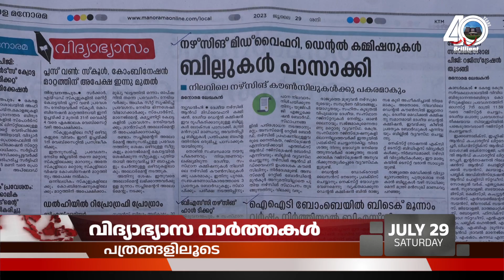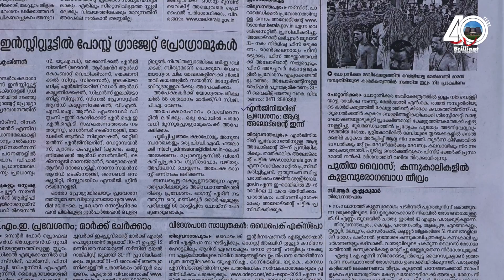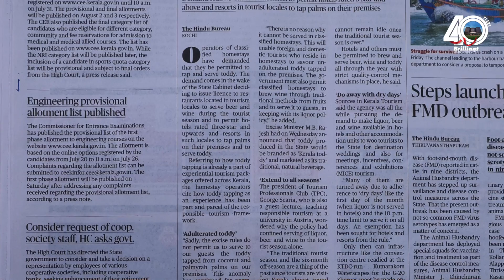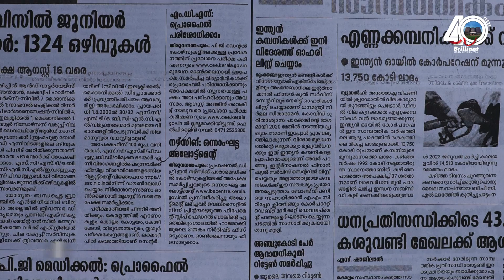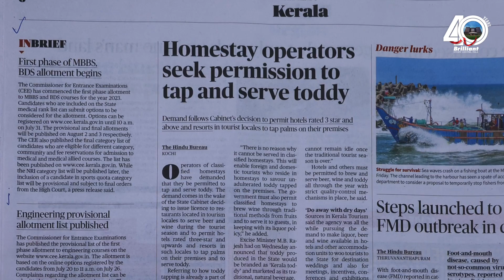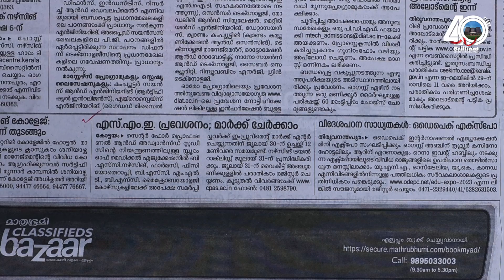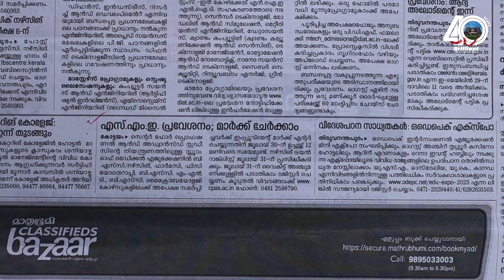BSC, Diploma or Certificate for B Tech early exit students at IIT Bombay | Ep#24 | Education News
BSC, Diploma or Certificate for BTech Students of IIT Bombay, who choose early exit after 3, 2 or 1 year respectively.

The best entrance coaching center in India, Brilliant Pala, brings you daily news about education from newspapers. Both students and parents will benefit from the daily education news, which will be informative and relevant.

0:00➡️ Introduction
0:28➡️ Nursing, Midwifery and Dental important update
1:01➡️ B.Tech Trial Allotment Published
2:20➡️ B.Sc course for B.Tech dropouts in IIT Bombay
3:02➡️ Nursing and Medical Allied Course Allotment Published
4:10➡️ Post Basic B.Sc Nursing Entrance exam updates
4:53➡️ First phase of MBBS and BDS Allotment begins
5:23➡️ SME - Option for rectifying marks
6:08➡️ Conclusion